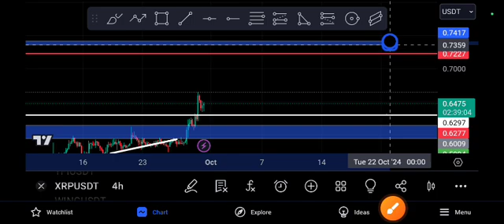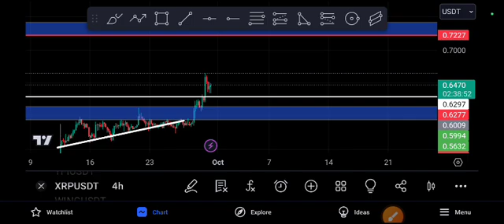XRP Urgent Update! Market is Risky Alerts! XRP